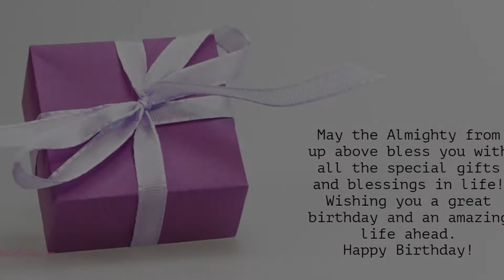Happy Birthday to Isai - Birthday Wish From Birthday Bash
Hey Isai!